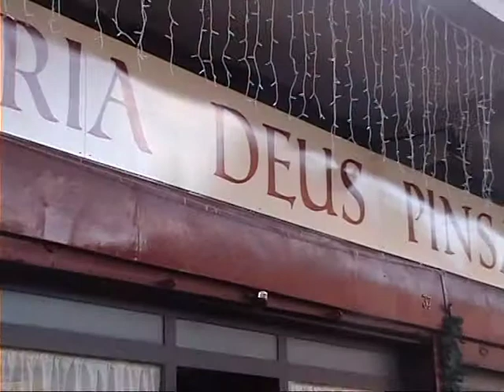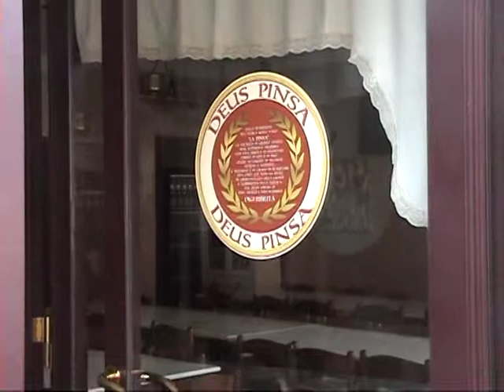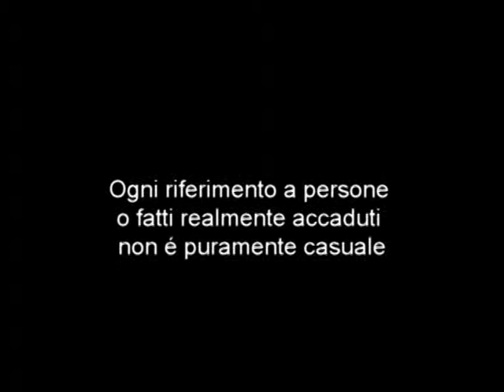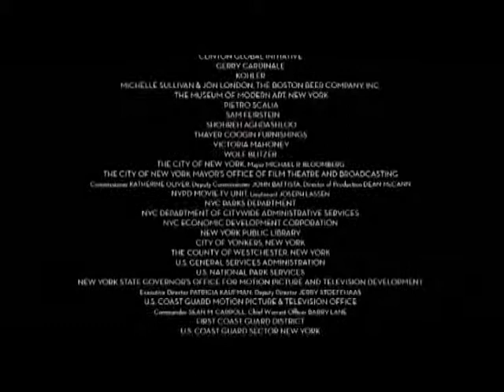Compleanno di Manlio 2015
Manlio: I miei primi 80 anni festeggiati al Ristorante Deus Pinsa a Roma